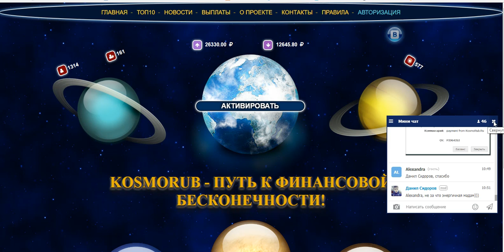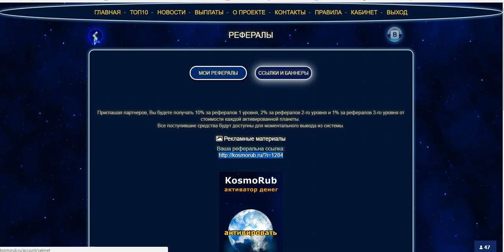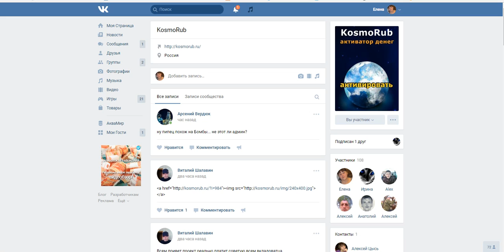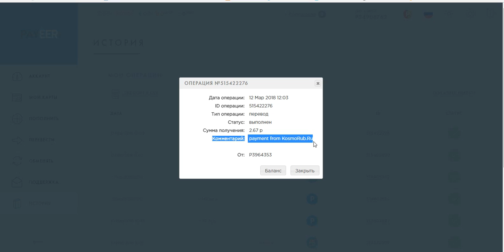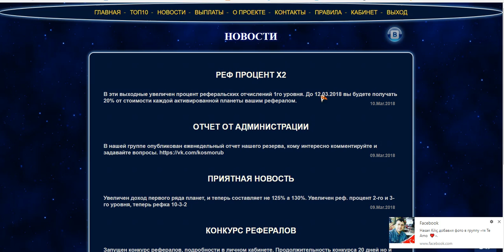KosmoRub планеты от 10 руб. на 10 дней под 130% проверяю на вывод.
Инвестиции в хайпы являются ВЫСОКОРИСКОВАННЫМИ. В связи с этим:
1) Не инвестируйте деньги, которые Вам жалко потерять
2) Не вкладываете заемные деньги
3) Не вкладывайте все деньги в один проект - диверсифицируйте риски
свои проекты
Бесплатная Реклама. Заработок в Интернете.
Домашний Бизнес в Интернет. Реклама.
Бесплатная Реклама, Для Всех !